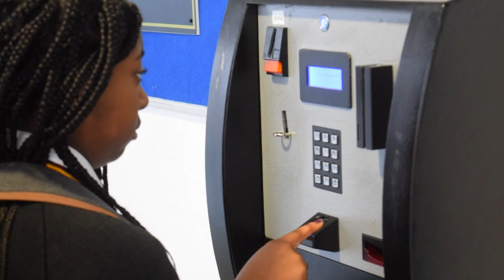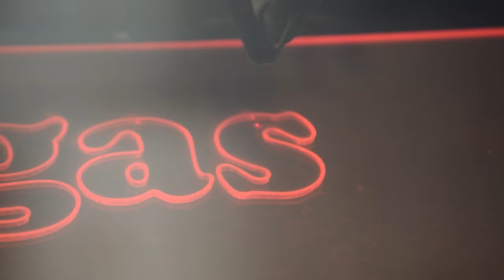PLS 2016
Why choose PLS? Whatever you're into, we have something to interest you, check out this video and see for yourself.
Prendergast Ladywell School: Your Choice, Your Future.